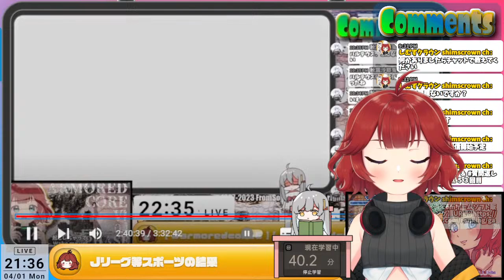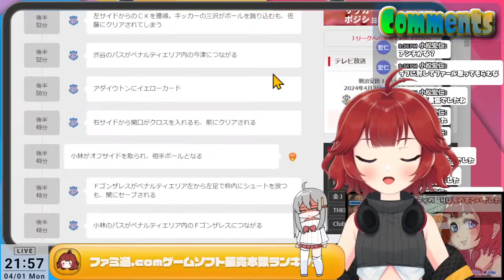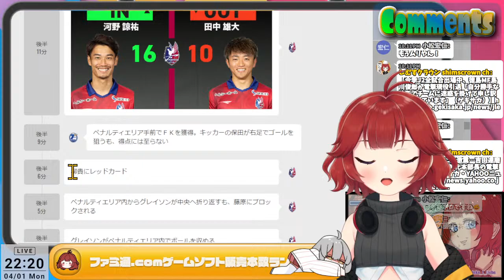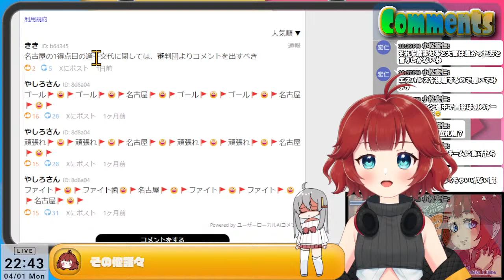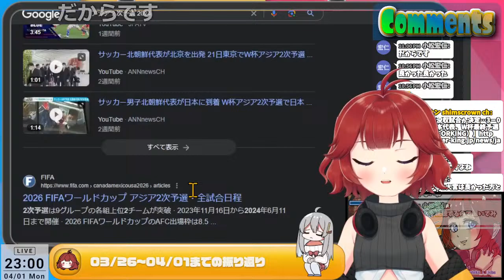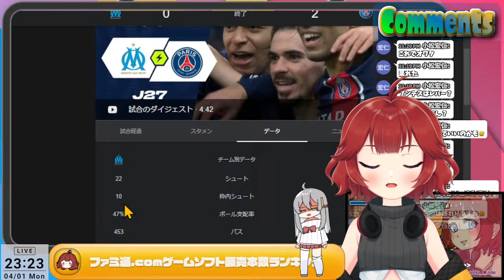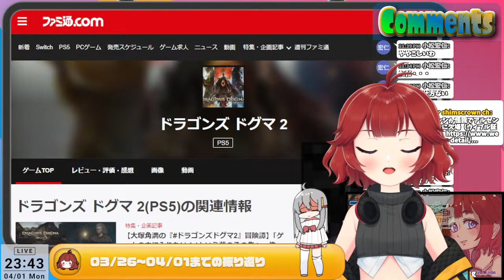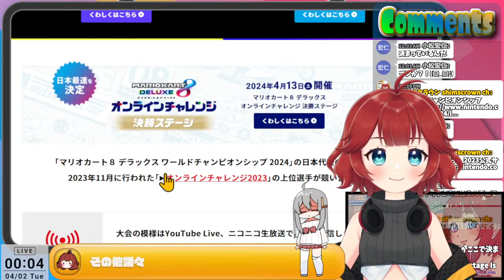【 一週間の振り返り ＆ 質問返しのコーナーワーク 】１５３回目【しむすクラウンチャンネル】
皆様からのマシュマロ大募集中！！

【ファミ通.comゲームソフト販売本数ランキング】

【北朝鮮戦の没収試合が決定…3－0勝利扱いの日本代表、W杯最終予選に進出（SOCCORKING 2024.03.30.）】

【J2最下位の徳島、吉田達磨監督の解任を発表…岡田明彦強化本部長も辞任（SOCCORKING 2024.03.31.）】

【徳島、MF島川俊郎が33歳で突然の現役引退…今季新加入でここまでJ2全7試合出場（SOCCORKING 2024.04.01.）】

【Ｊ２最下位転落の徳島　吉田達磨監督の「10分解任」波紋…ＭＦ西谷和希への〝冷遇〟も判明（東スポWEB・gooニュース 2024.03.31.）】

【サッカー-メッシが怪我でアルゼンチンの親善試合に欠場（ウィブル証券・ロイター 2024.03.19.）】

【延期されていた「スプラトゥーン甲子園2023 全国決勝大会」の開催日が3月30日，31日に決定。無観客での実施で試合の様子はライブ配信（4Gamer.net 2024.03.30.）】

URL：

URL：

URL：

URL：

URL：

URL：

【一週間の振り返り＆質問返しのコーナーワーク】
１５３回目
４月１日月曜日～

[Looking back on the week and Question answering corner work]
153rd time
Monday, April 1st

配信を観ていただいている（参加されている）方へ注意事項
他の視聴者（参加者）様が不快に思われるような言動・行動等は控えて下さい
皆様の良識を是非披露してください

Precautions for those who are watching (participating in) the distribution
Please refrain from words and actions that may make other viewers (participants) uncomfortable.
Please show off your good sense

サムネイル画像（立ち絵）提供
【Lりべ】様

Live2D用イラスト製作・コスチュームデザイン
【桜刃千代】様

ロゴデザイン・作成
【とろちとせ】様

YouTubeバナー画像
【紐宮アウラ】様

ＯＢＳ配信素材
【蓬莱軒🏮解説&ｸﾘｴｲﾀｰ系Vtuber🏮】様

アイコン
【亜更しるば】様

背景動画
【PIXABAY】様

画面エフェクト提供先
【GT Universe】様

小物素材提供先
【譲葉屋】様

背景素材提供先
【写真AC】様

BGM素材提供先
OP【SOUNDCROWN】
【Shiva】様

効果音
【OtoLogic】様

【マシュマロ】始めました！！

※マシュマロは毎週日曜日の【一週間の振り返り＆質問返しのコーナーワーク】で使わせていただきます